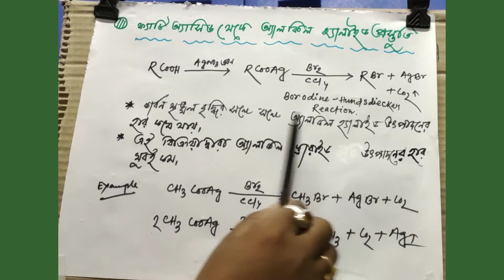Halo alkanes and Halo Arenes 3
preparation of haloalkanes.